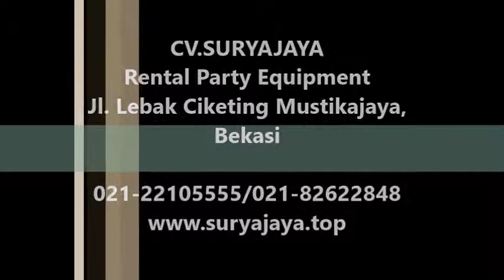Puff Berkualitas Disewakan Di Jakarta bogor Bekasi,WA.0877-8057-7743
Pelayanan 24 Jam :
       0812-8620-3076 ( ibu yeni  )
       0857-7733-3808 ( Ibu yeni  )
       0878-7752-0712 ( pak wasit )